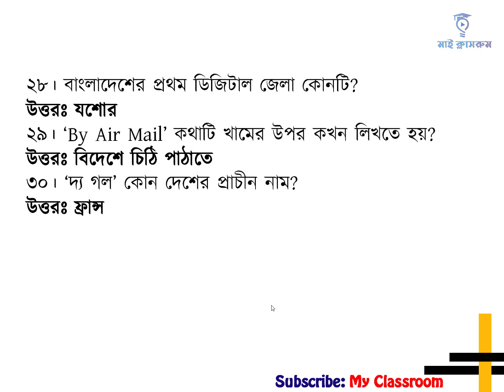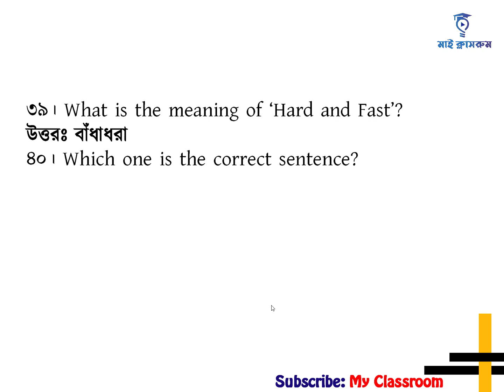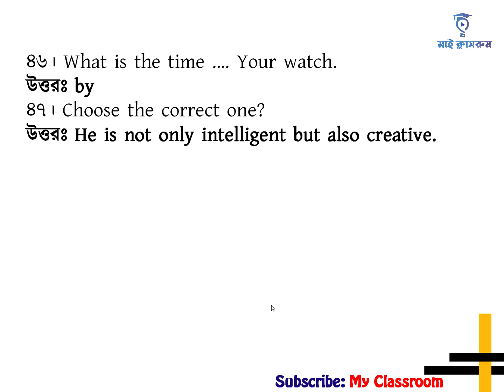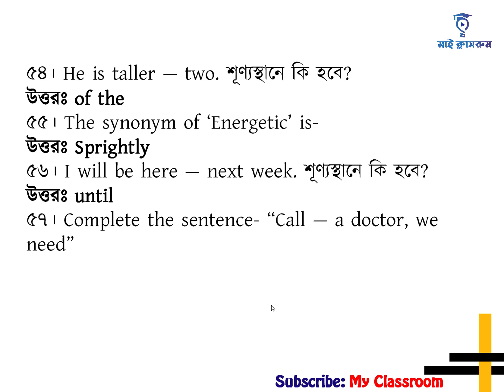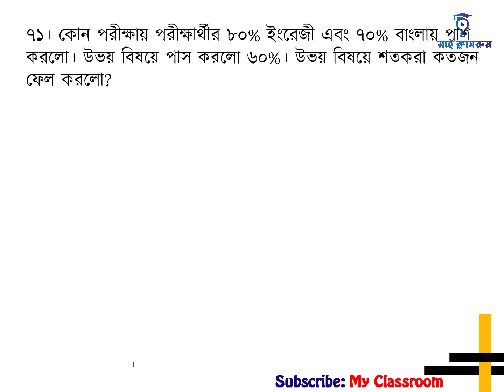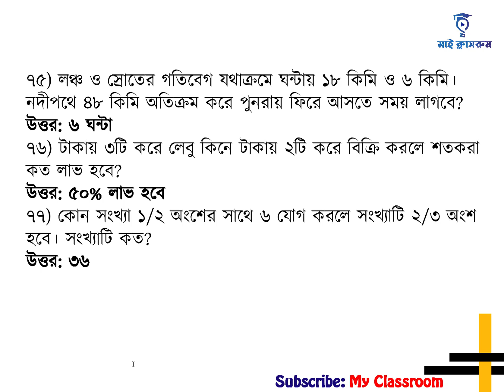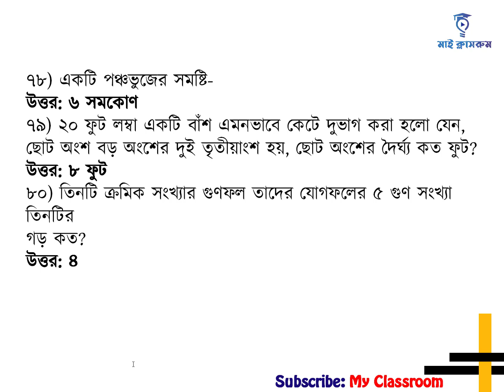ডাক বিভাগে অফিস সহায়ক নিয়োগ প্রশ্ন সমাধান ২০২২ PMGSCK Exam Question Solution 2022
ডাক বিভাগে অফিস সহায়ক নিয়োগ প্রশ্ন সমাধান ২০২২ PMGSCK Exam Question Solution 2022 PMGSCK Exam Question Solution 2022 Recent Question Solution 2022 My Classroom Welcome to my classroom to see PMGSCK Exam Question Solution 2022. PMGSCK Exam Question Solution 2022 tutorial has been prepared today for the office assistant recruitment candidates of the Controller General Defence Finance per the office assistant recruitment notification of the Department of Fisheries. PMGSCK Exam Question Solution 2022 is very important for all job seekers. Why see PMGSCK Exam Question Solution 2022? You should not only look for the office assistant recruitment examinee of the Controller General Auditbut also the office assistant recruitment examinee of the Department of Fisheries. So for those who are preparing for the office assistant recruitment exam, you need today's PMGSCK Exam Question Solution 2022. The question of hiring an office assistant in the Controller General Audittoday has become fairly simple. In PMGSCK Exam Question Solution 2022 we could not give complete solution. PMGSCK Exam Question Solution 2022 I was able to give solution of general knowledge and Bangla part. I will try to give a complete solution to the question of recruitment of office assistant of the Controller General Audit2021 very soon. PMGSCK Exam Question Solution 2022 We will give the solution in the pin comments of the tutorial. ডাক বিভাগে অফিস সহায়ক নিয়োগ প্রশ্ন সমাধান ২০২২  দেখার জন্য আপনাকে স্বাগতম মাই ক্লাসরুমে। জুনিয়র অডিটর নিয়োগ বিজ্ঞপ্তি অনুযায়ী আজ ডাক বিভাগে অফিস সহায়ক নিয়োগ নিয়োগ পরীক্ষার্থীদের জন্য ডাক বিভাগে অফিস সহায়ক নিয়োগ প্রশ্ন সমাধান ২০২২  টিউটোরিয়ালটি তৈরী করা হয়েছে। সকল চাকরি প্রার্থীদের জন্য ডাক বিভাগে অফিস সহায়ক নিয়োগ প্রশ্ন সমাধান ২০২২  খুবই গুরুত্বপূর্ন। ডাক বিভাগে অফিস সহায়ক নিয়োগ প্রশ্ন সমাধান ২০২২  কেন দেখবেন? আপনি শুধু ফিল্ড অফিসার নিয়োগ পরীক্ষার্থী হলেই দেখবেন তা নয় জুনিয়র অডিটর নিয়োগ অধিদপ্তরের উপসহকারী কৃষিকর্মকর্তা নিয়োগ পরীক্ষার্থী ছাড়াও আপনার দেখা উচিৎ কারন ডাক বিভাগে অফিস সহায়ক নিয়োগ প্রশ্ন সমাধান ২০২২  এখান থেকেই পরবর্তী ফিল্ড অফিসার নিয়োগ পরীক্ষার জন্য প্রশ্ন আসতে পারে। তাই যারা ফিল্ড অফিসার নিয়োগ পরীক্ষার প্রস্তুতি নিচ্ছেন আপনাদের জন্য আজকের ডাক বিভাগে অফিস সহায়ক নিয়োগ প্রশ্ন সমাধান ২০২২  প্রয়োজন আছে। আজকের ফিল্ড অফিসার নিয়োগ প্রশ্নটি মোটামুটি সহজ হয়েছে। ডাক বিভাগে অফিস সহায়ক নিয়োগ প্রশ্ন সমাধান ২০২২  এ আমরা সম্পূর্ন প্রশ্ন সমাধান দিতে পারিনি। ডাক বিভাগে অফিস সহায়ক নিয়োগ প্রশ্ন সমাধান ২০২২  সাধারণ জ্ঞান ও বাংলা অংশের সমাধান দিতে পেরেছি। ফিল্ড অফিসার নিয়োগ প্রশ্ন সম্পূর্ন সমাধান ২০২১ খুব দ্রুতেই দেয়ার চেষ্টা করবো। ডাক বিভাগে অফিস সহায়ক নিয়োগ প্রশ্ন সমাধান ২০২২  যদি কোন ভুল থাকে তাহলে কমেন্টস করে আমাদের জানিয়ে দিন। ডাক বিভাগে অফিস সহায়ক নিয়োগ প্রশ্ন সমাধান ২০২২  টিউটোরিয়ালের পিন কমেন্টস এ আমরা সমাধান দিয়ে দিবো।